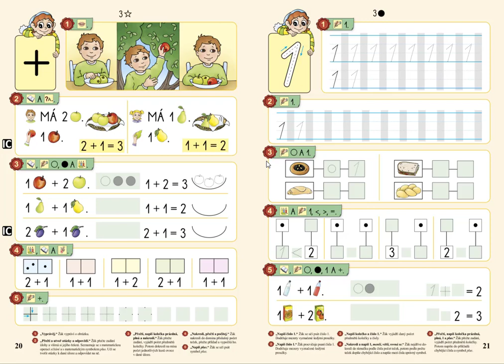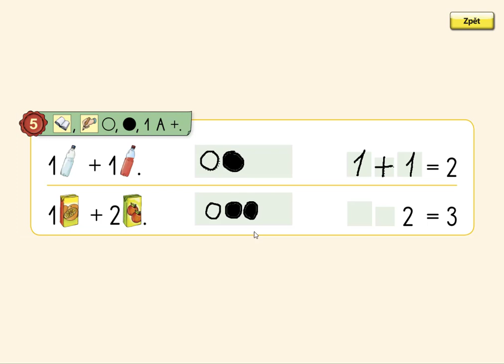Sčítání do 3, MATÝSKOVA MATEMATIKA 1. DÍL - POČÍTÁME DO PĚTI, str. 21, cv.5